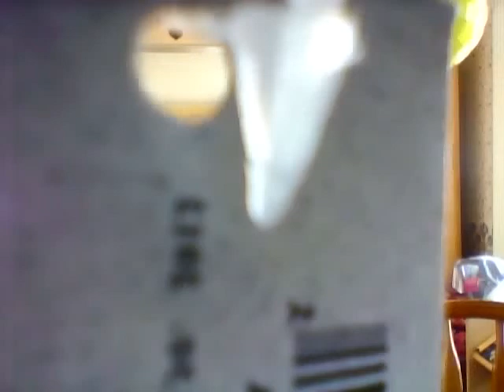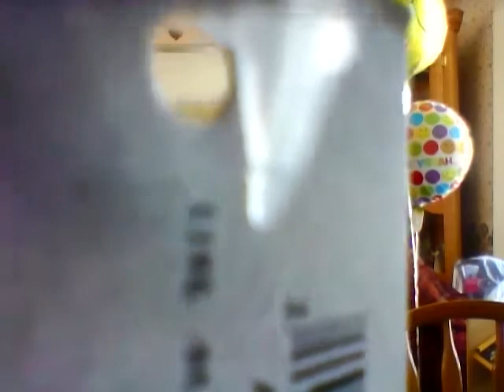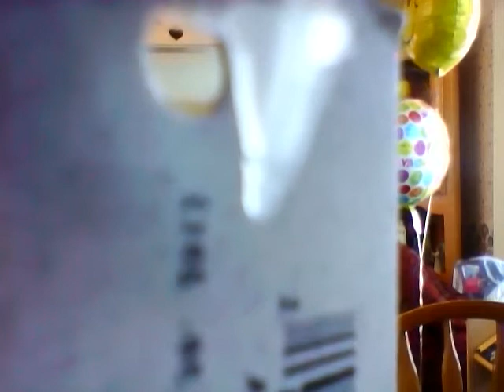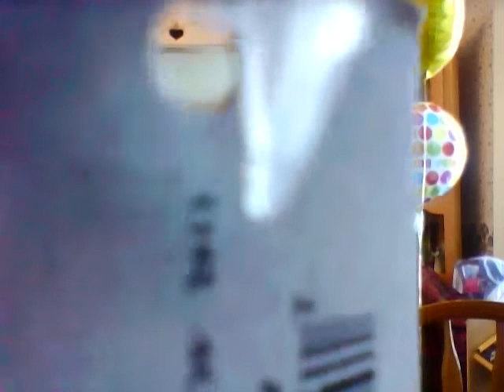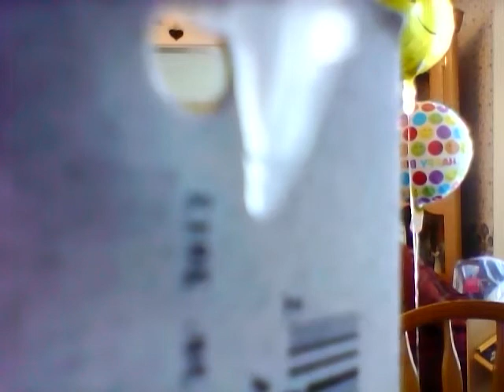Pay The Church More For The Wedding Singer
A Couple Tries To Get Their Wedding At A Church That Takes Religion Extremely Seriously!